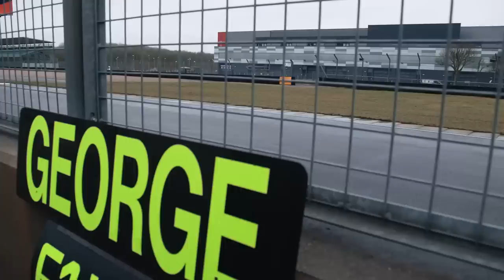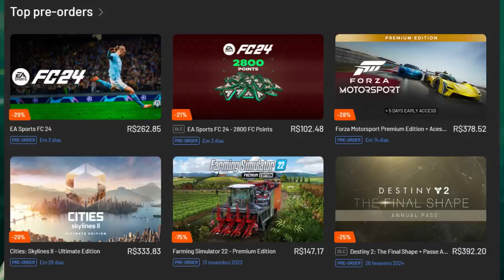DRUGO COM GRANA ESPERANDO A WILLIAMS / VETTEL NO WEC / HAMILTON E RUSSELL / CHECO BUSCA AJUDA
Sergio Milani
@scuderiamilani (Twitter)

João 3:16

00:00 - Introdução
00:33 - Vettel deve ir pro WEC
02:27 - Checo busca ajuda
04:05 - Hamilton queria Bottas
05:35 - Drugo tem mais um adversário
07:06 - Drugo com grana